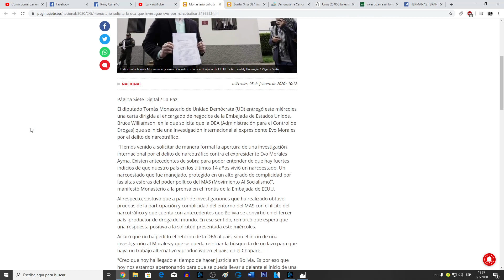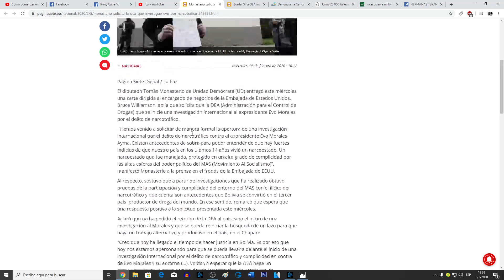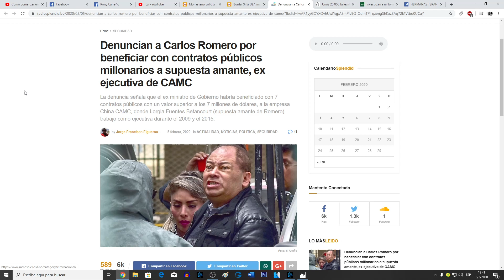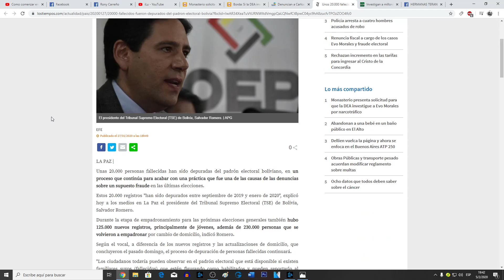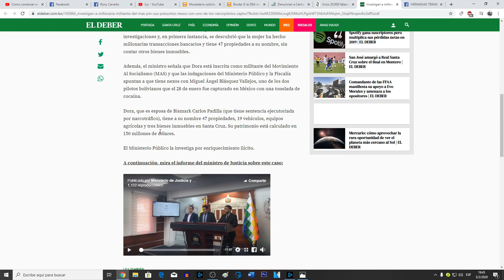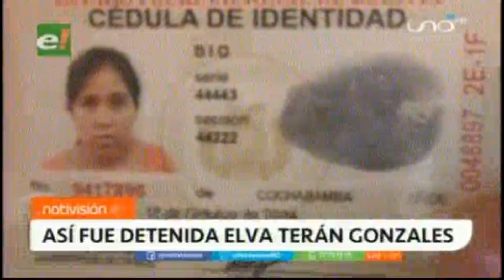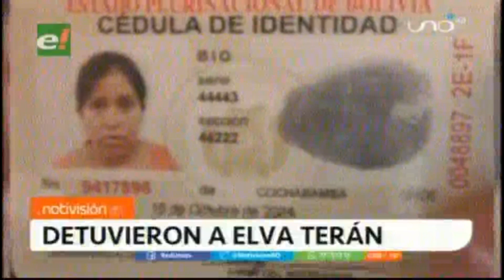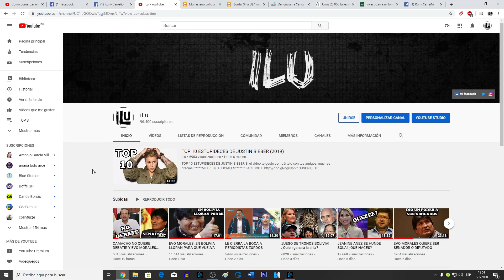Piden a la DEA investigar a Evo Morales!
***VIDEOS TOPS***